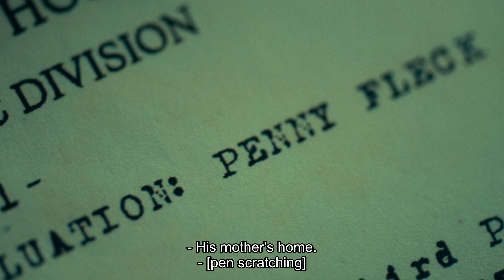FAKING Mental Illness | Arthur Fleck trial - Joker Folie a Deux (2024) 4k Scene [Open Matte]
It's my view that there is
absolutely no evidence

that Arthur Fleck suffers from
multiple personality disorder.

Or that he ever behaved
in the role of "Joker,"

as a separate personality
dissociated from himself.

[Dent] Doctor, in your opinion,

concerning the work
you did on this case,

do you believe Mr. Fleck suffers
from a mental disease or defect?

doctor No. In my opinion,

he's not psychotic
or unable to test reality.

I think he was sane
when he committed these crimes.

In fact, I believe he fakes
his mental illness.

people murmuring

judge Quiet.

gavel rapping

And... if he's, uh...

...faking it, as you say,

then what is your opinion

on the defendant's
mental condition?

I believe he has
four relatively minor

and quite common
mental disorders

that involve
long-standing sadness,

narcissistic self-centeredness,
friendlessness,

an indifference
to the feelings of others.

This is
a very disturbed individual.

But I can't give you any kind
of psychiatric defense for him.

Thank you, Doctor Liu.

Nothing further, Your Honor.

judge
Your witness, Ms. Stewart.

Doctor Liu, good morning.

doctor Morning.

How long did you interview
Arthur Fleck for?

About two hours.

About two hours.

It was actually 89 minutes.

Tell me,
how can you say for certain,

that Arthur isn't mentally ill?

How can you be so sure
after just 89 minutes,

that this "Joker"

isn't a distinctly separate
and split personality from him?

That that's not who he is.

Well, I also reviewed
all the test results.

Psychological tests,
neurological and medical tests.

And in my view,
it's just a performance.

crowd murmurs

Ms. Stewart
Did you read the records

from the
Department of Social Services...

...that show that when Arthur
was seven years old,

they returned him
to his abuser's home?

- His mother's home.
- pen scratching

doctor I did, yes.

Ms. Stewart And when you
interviewed him for 89 minutes,

did you ask him
why Social Services

didn't believe
the horrific stories

a seven-year-old boy told them

about the physical
and sexual abuse he suffered?

faint, echoing laughter

No, I...
I didn't ask him about that.

Ms. Stewart Hmm.

So you want us to believe,

that after spending just
89 minutes with Arthur Fleck,

and reading through
his records and tests

from the same government
agencies that abandoned him,

you want us to believe

that you can say
with absolute certainty

that Arthur doesn't suffer
from any serious mental illness?

That he didn't need
to retreat into fantasy

and create another identity

to protect that scared,
vulnerable, seven-year-old boy

from all the trauma and abuse
he suffered?

And that that identity
didn't come out again,

when he was
attacked and tormented

by three drunk bullies
on the subway?